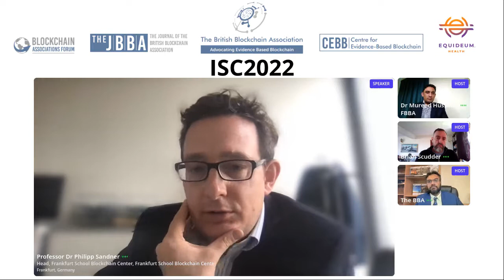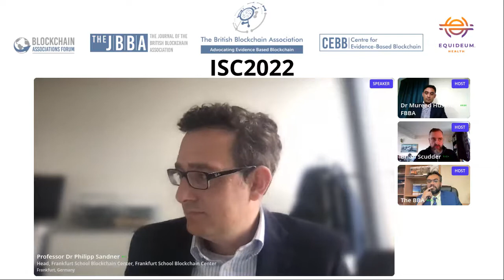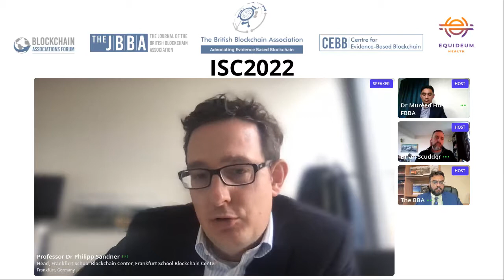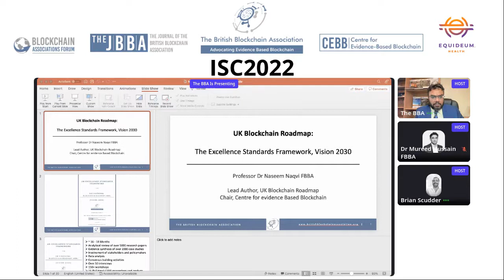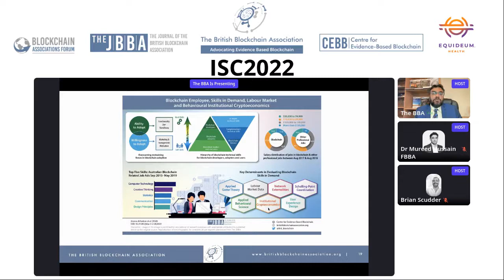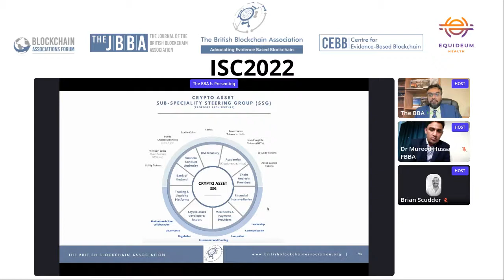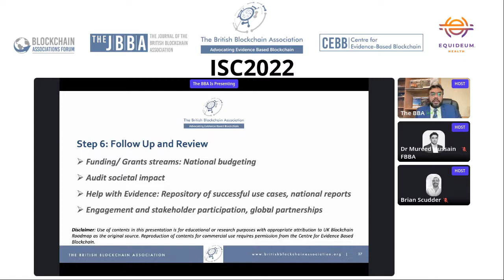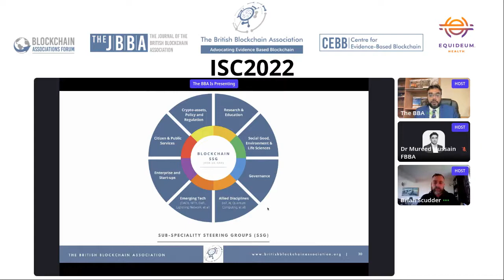ISC2022: National Blockchain Roadmaps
Professor Dr Naseem Naqvi FBBA
Prof Phillipp Sandner